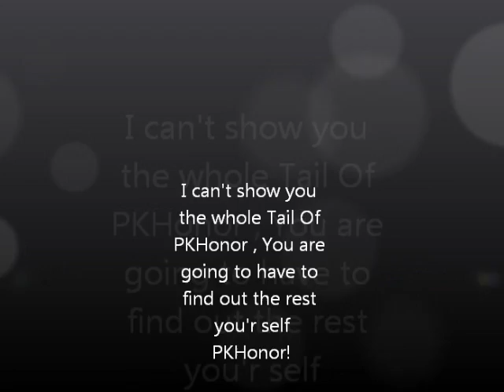PKHonor Trailer (Rsps)